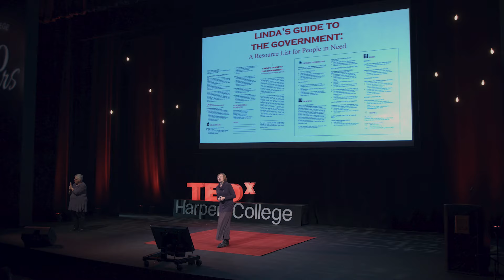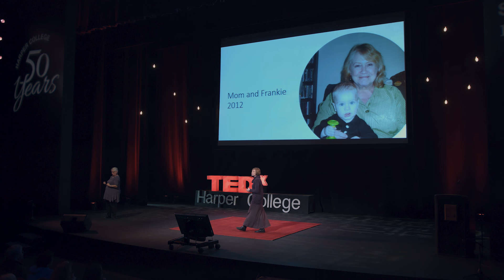Lessons from Mom: How to Help a Loved One with a Mental Illness | Sarah Mikulski | TEDxHarperCollege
Mental illness is still a taboo topic in our culture, but this talk will give you some tips you can use to support a loved one. Sarah Mikulski is from the Chicago area and attended Loyola University and the University of San Francisco as an undergrad, and got her master’s in teaching (M.A.T.) from Northeastern Illinois University. In addition to working as an ESL instructor, Sarah has also worn the hats of mother, wife, yoga instructor, Peace Corps volunteer (Poland ’01!), and caretaker of her mother, who struggled with bipolar disorder for over 20 years. Her experiences with learning how to best help her mother are what inspired her TEDx Talk at Harper College entitled “Lessons from My Mother: How to Help a Loved One with a Mental Illness.” This talk was given at a TEDx event using the TED conference format but independently organized by a local community.